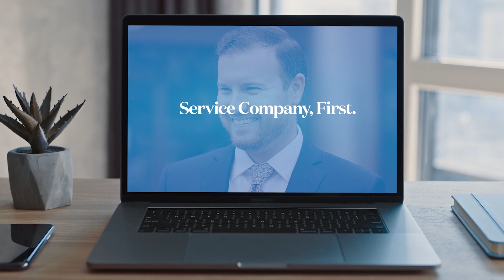Ep. 25: Choosing Growth and Overcoming Fear ft. Laura Hinton | Disruption Blueprint Podcast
“One can choose to go back toward safety or forward toward growth. Growth must be chosen again and again; fear must be overcome again and again.”

– Abraham Maslow

In this episode, Shannon Spotswood speaks with Laura Hinton, ChFC, about her journey to becoming an independent financial advisor. Laura shares how she got into the industry, why she decided to go independent, and how being a two-time breast cancer survivor has helped shape her career with lessons of perseverance, reacting vs responding, and the importance of a solid plan.

 Laura discusses:

How she got into the business as a chartered financial consultant
Why she decided to pivot and go independent after 28 years in the industry
How choosing growth and overcoming fear has impacted her as a financial advisor
What advice she has for financial advisors who are looking to go independent
Why financial advisors are facing a succession crisis
How her experience of surviving breast cancer twice has helped shape her as an advisor
Why planning for the possibility of extended longevity is better than risking the plan being too short
Why the industry still struggles to attract women to become financial advisors, in 2023
And more

RFG Advisory is an innovator in the wealth management industry that serves independent financial advisors and their clients. Founded in 2003, RFG Advisory provides advisors with a turn-key platform to maximize independence, including innovative  technology, institutional-caliber investment management, marketing, compliance, business consulting, and operational support. We strive for excellence because Your Future is Our Priority!

RFG Advisory
1400 Urban Center Drive, Suite 475
Vestavia Hills, AL 35242

Full Disclosure: Nothing on this YouTube video should be considered advice, research, or an invitation to buy or sell securities.

This commentary reflects the personal opinions, viewpoints and analyses of RFG Advisory, LLC employees and should not be regarded as a description of advisory services provided by RFG Advisory, LLC or performance returns of any client. The views reflected in the commentary are subject to change at any time without notice. Nothing herein constitutes investment advice, performance data or any recommendation that any particular security, portfolio of securities, transaction or investment strategy is suitable for any specific person. Any mention of a particular security and related performance data is not a recommendation to buy or sell that security. RFG Advisory, LLC manages its clients’ accounts using a variety of investment techniques and strategies, which are not necessarily discussed in the commentary. Investments in securities involve the risk of loss. Past performance is no guarantee of future results.

Securities offered by Registered Representatives of Private Client Services (“PCS”). Member FINRA / SIPC. Advisory services offered by Investment Advisory Representatives of RFG Advisory, a registered investment Advisor. Private Client Services and RFG Advisory are unaffiliated entities. Advisory services are only offered to clients or prospective clients where RFG Advisory and its representatives are properly licensed or exempt from licensure. No Advisory services may be rendered by RFG Advisory unless a Client agreement is in place.